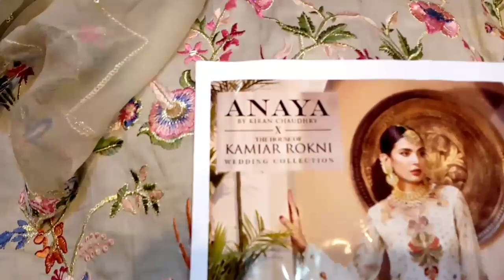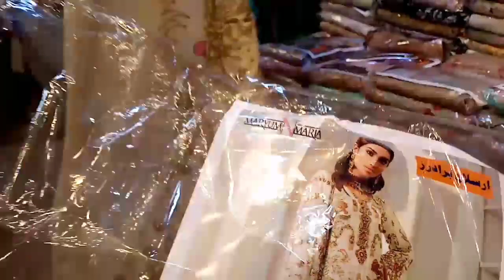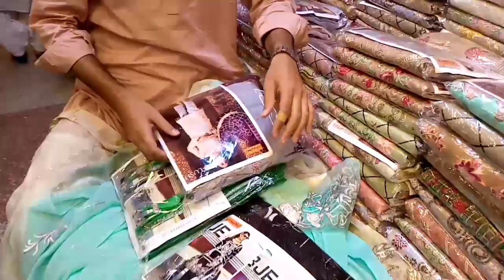wholesale designer replicas lawn fancy dresses /maria b anaya brand maria & maryam /origa market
wholesale designer replicas lawn fancy dresses
maria b anaya brand maria &maryam
origa market lahore

lawn designer replicas suit in wholesale price
wholesale laideis dresses in pakistan
master replicas dresses in pakistan
pakistan wholesale market for laidies dresses
master replicas suit in low price
cheap price master replica suit in wholesale
wholesale market in lahore
wholesale dresses market in lahore
master replica wholesale market in pakistan
very cheap price suit in master replicas
wholesale designer replicas feat